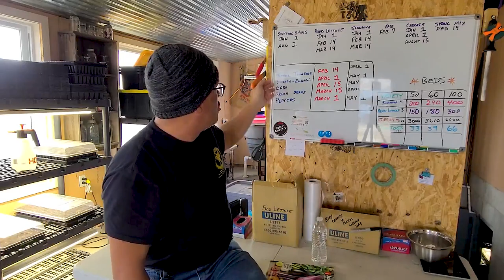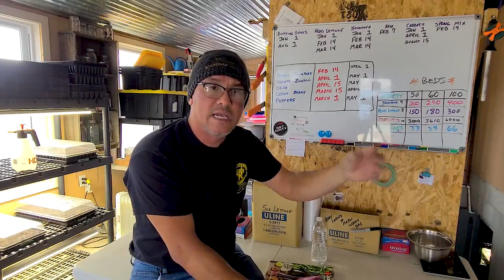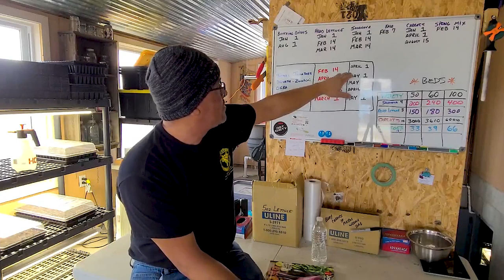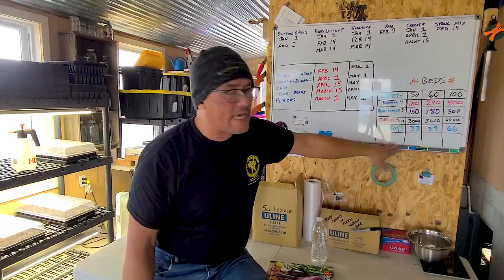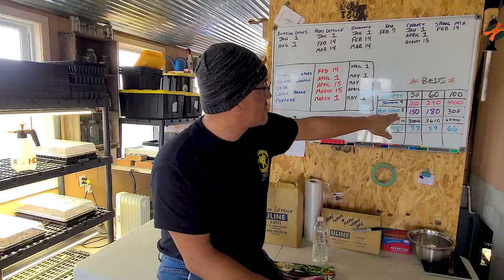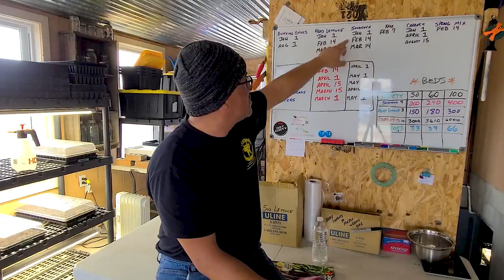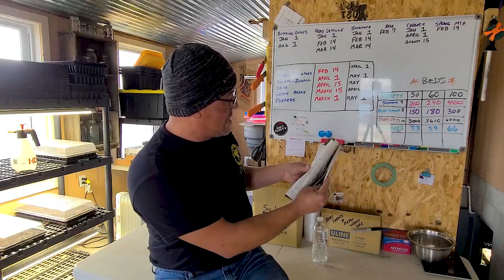Market Gardening Succession Planting: Four Seasons of Market Gardening Ep. 3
Don't start planning your garden before you watch this video on succession planting with market farmer Tracy Lutz of Summer Pick Farm in Meriden Kansas @kansasgardenguy ).  Join Tracy as he discusses his whiteboard succession planting plan for his market garden. Learn why planning your crops is important and how to forecast your farm's revenue.

TIMESTAMPS:
00:32 Forecasting Weather
01:44 Four Season Succession Crop Seed Starting and Harvesting
04:56 Frost Dates
05:21 Row Crop Layouts
08:47 Forecasting Revenue Per Row
10:10 Realistic Needs of Your Market
12:04 Crops Tracy Takes to the Farmers Market

Be sure to subscribe to watch the real-time week-to-week journey of a third-year grower in a small market as Tracy gives advice on how he started, runs, and scales up his market garden farm.